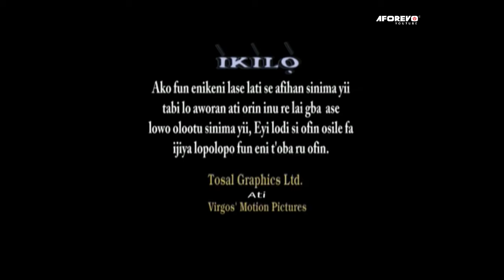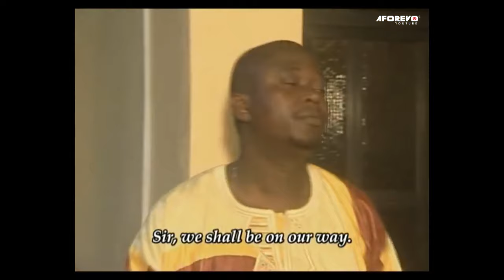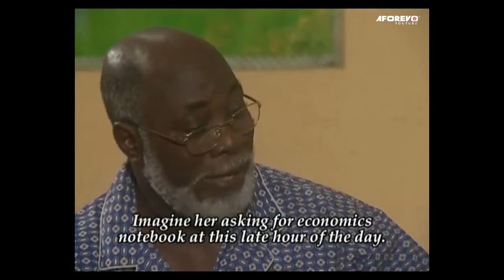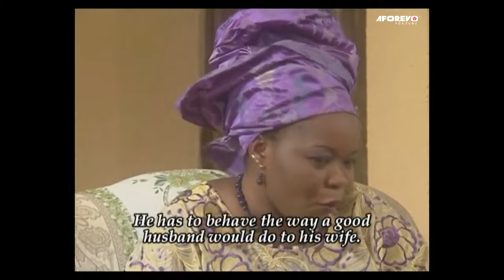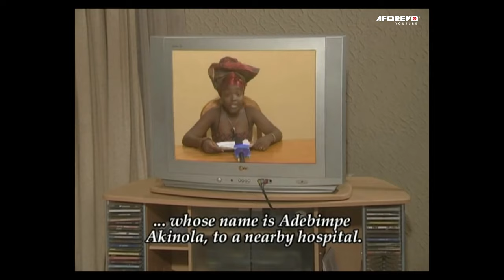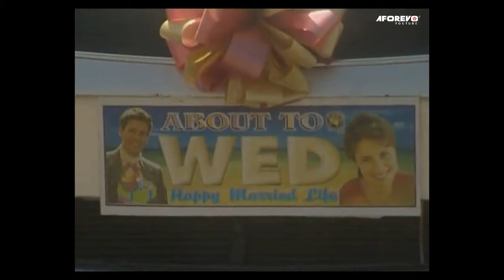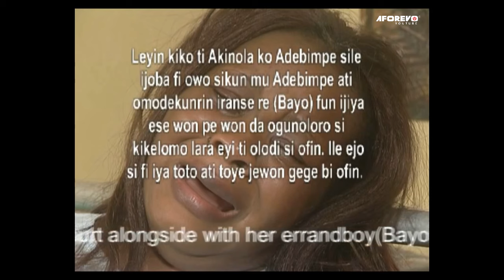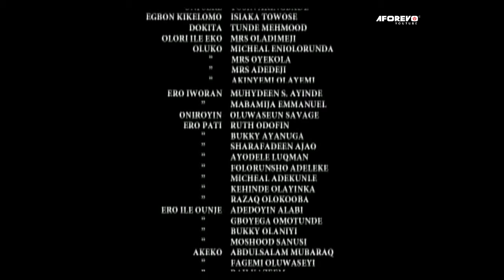Oju Ode Da ( Bimbo Oshin | Muyiwa Ademola ) Latest Yoruba Movies 2023 This Week New Release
She had an accident with her dad but she survived, the man who rescued her fell in love with her but he is married to a jealous woman. Will this work?